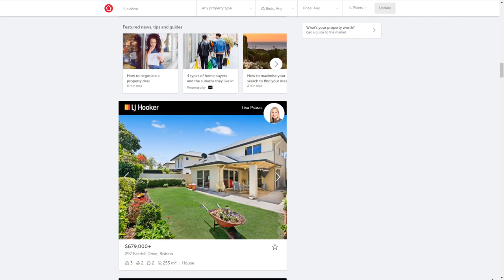Gold Coast 2021 Market Update